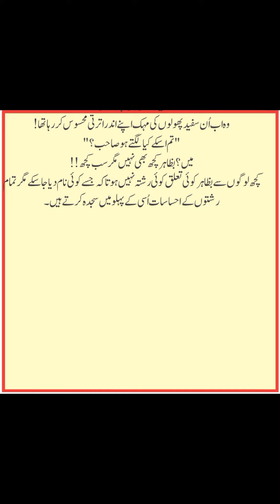Short Story The Story Of A Young Girle/